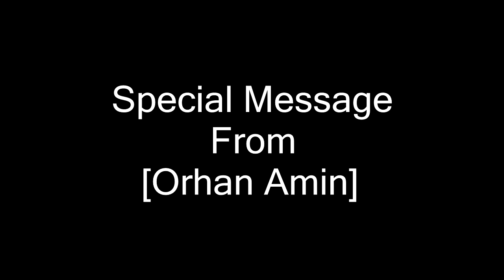Hala Bel Khamis Sis nr19 + A One Take Vlog About Copyright Stuff On Youtube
This Video Is Gonna Be Longer Because It's Gonna Be Fun.